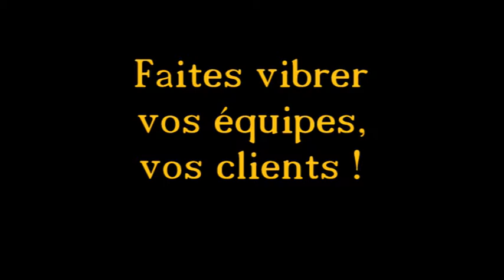Zumba Flash Mob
Découvrez la Flash Mob Zumba version Box Evenement !
Réalisable en entreprise ou dans la rue, c'est toujours un bel exercice et une super ambiance !!